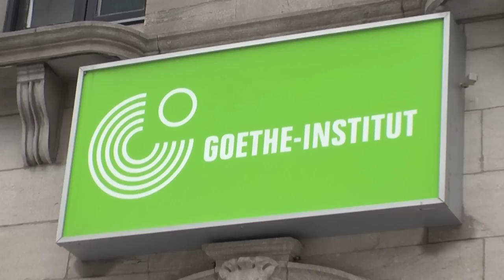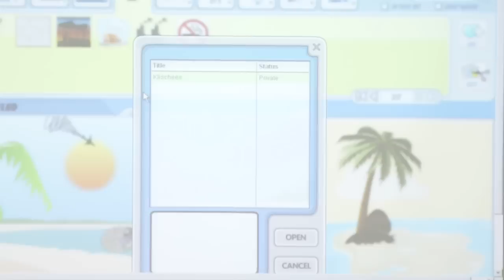Goethe Institut Montreal / Rencontre Québec Allemagne 2011